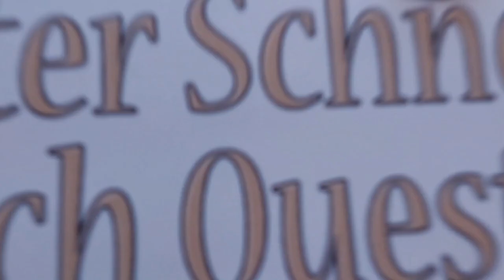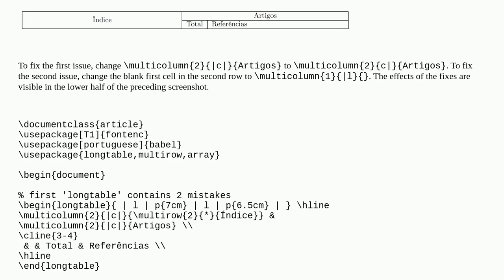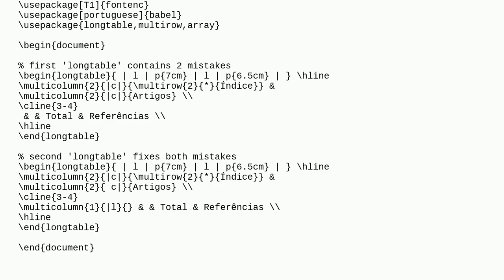Tex: Multicolumn & Multirow leads to an unwanted vertical line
Multicolumn & Multirow leads to an unwanted vertical line

A special thanks goes out to the community

  multicolumn longtable tables multirow